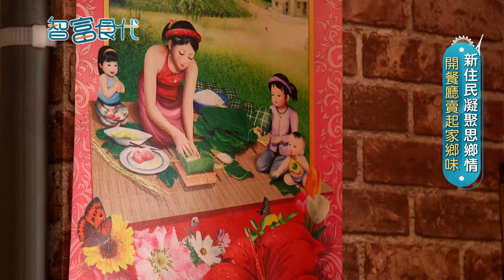新住民凝聚思鄉情懷! 開餐廳賣起家香味 媽媽當起空中飛人 手把手傳授道地越南菜｜【智富食代】20240528｜三立iNEWS